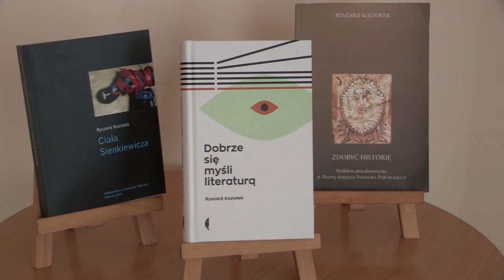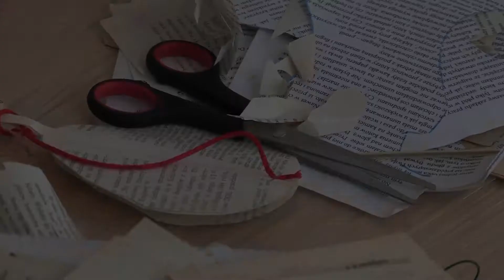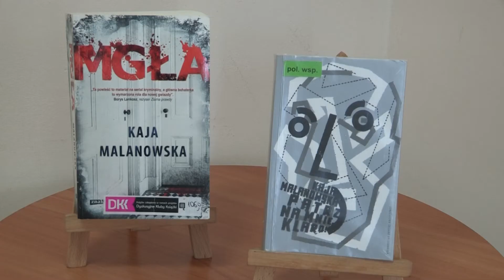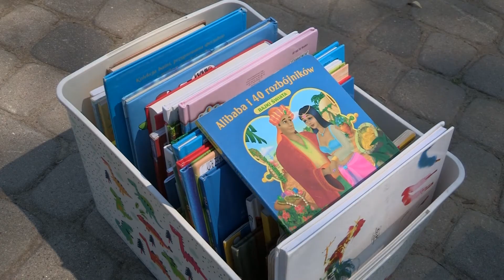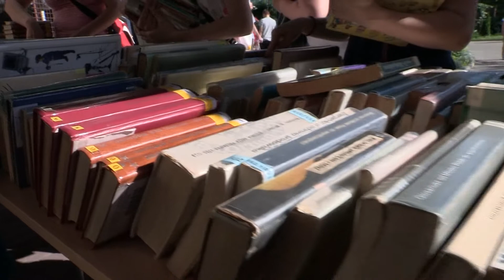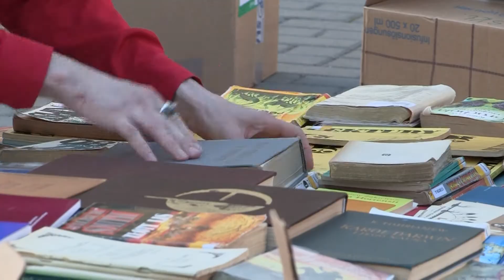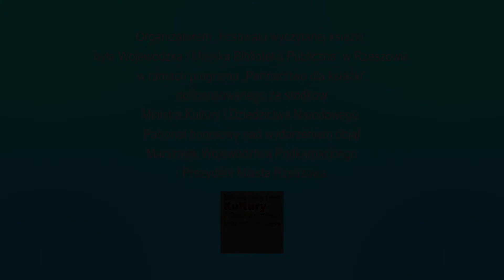Festiwal Wyczytanej Książki // Rzeszów 2017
Relacja z "Festiwalu Wyczytanej Książki", który odbył się w dniach 1-3 czerwca 2017 roku w Rzeszowie.
Organizatorem imprezy była Wojewódzka i Miejska Biblioteka Publiczna w Rzeszowie.

realizacja:
Bartosz Babelski
Tomasz Klatka